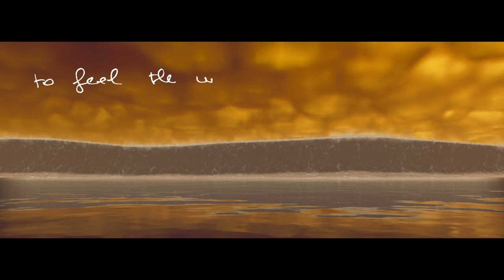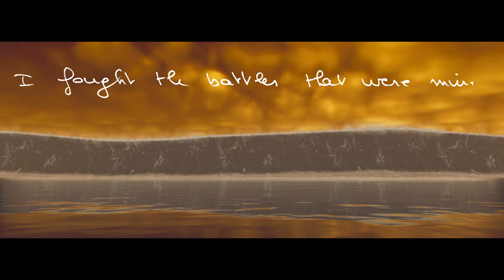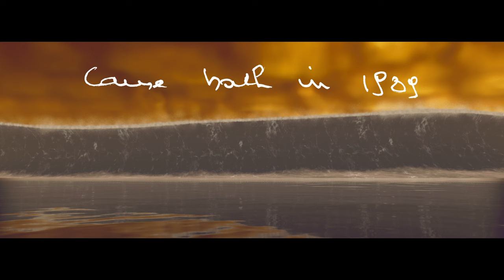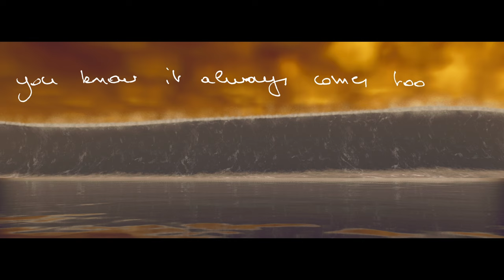dEUS - 1989 (Official Visualizer)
1989 is a new track of the upcoming album, How To Replace It.

Visualizer:
Tsunami visual & animation by The Pack
Graphics by Benoit Vangeel.
Handwriting by Tom Barman

Lyrics:

Oh back in 1989
You must have been there at the time

To feel the weightlessness of old

Failing history in class, you could smile at that I guess
If you think it happened

Some still have a piece of wall, or aimed too high before the fall,
Others simply failed to show

Cause it was 1989
If it was any other time.
I’d know.

Touch my skin
Where you been
Say I’m in

It feels like it is just a simple halo

II

I know it should take a little less
To find a little rest
From the moon and from the tide

But back in 1989
I fought the battles that were mine
I think they happened

Cause I was first and I was last
to read too much into the past
Through ashes and through embers

Was it now in the snow or early spring
Did I break a thumb or another limb

Touch my skin
Where you been
Say I’m in

We’d go to where the sailors go, salute the unmoored

We’d be the ones who say goodbye, that’s what we’re here for

III

All the azaleas in their prime
an imaginary shrine
They are frozen in their bloom

Cause back in 1989
Is when I learned to look behind
Like nothing happened

You know it always comes too soon
Not even halfway to the moon
You burn excuses on your lips
Yeah it was such a marble time
The year of 1989

You know

The time that I can’t put behind
The time that I can’t leave behind

Let it spin
Lose or win
Next of kin